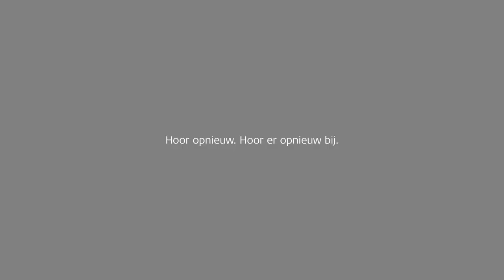Hear the Future on World Hearing Day 2018 - Belgium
We know how important it is to be connected to the world around you.